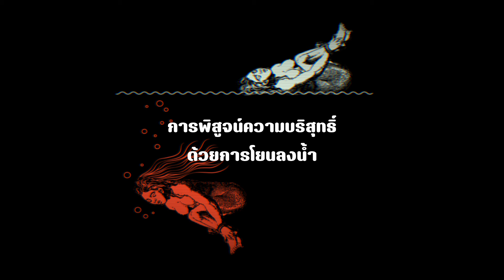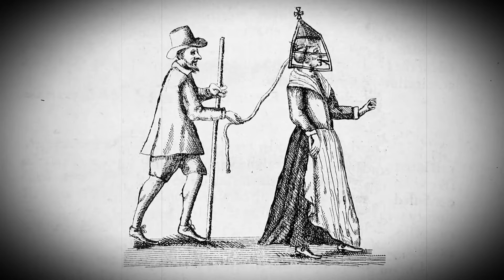แค่อยากเล่า I EP 9 การทรมานสุดแปลกจากในอดีต ไม่ได้แค่โหด!! แต่มีเอกลักษณ์สุดๆ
ตั้งแต่ในอดีต ทุกๆ สังคมจะต้องมีวิธีในการรับมือกับอาชญากรรมและเหล่าคนที่กระทำความผิด บางครั้งก็ผ่านการทรมาน การลงโทษ หรือการประหารชีวิตที่โหดร้าย
แต่มันก็มีบางครั้งเหมือนกันที่การลงทัณฑ์ หรือทรมาน ในอดีตจะออกมาแปลกเหนือกว่าที่จะจินตนาการได้เช่นกัน เพราะแม้หลายๆ ครั้งมันจะยังคง ดูทารุณไม่เปลี่ยนแปลง
ทางช่องแค่อยากเล่า